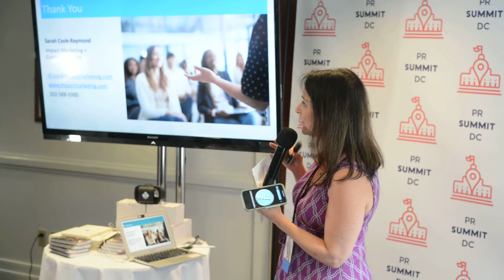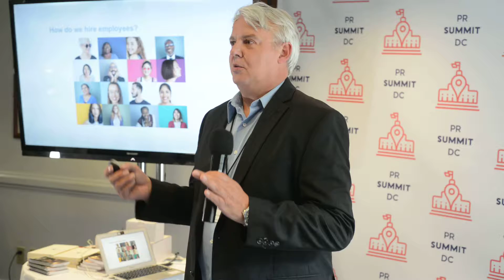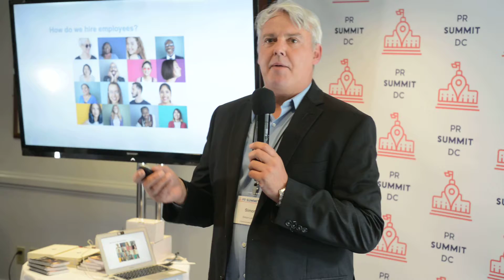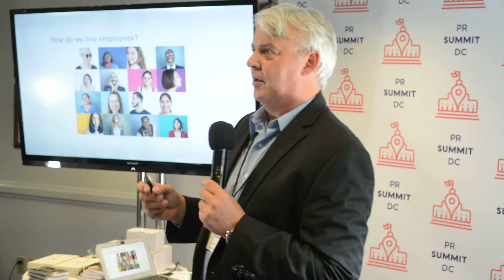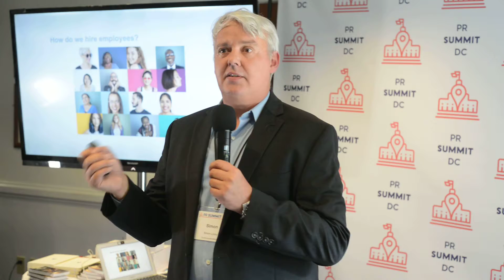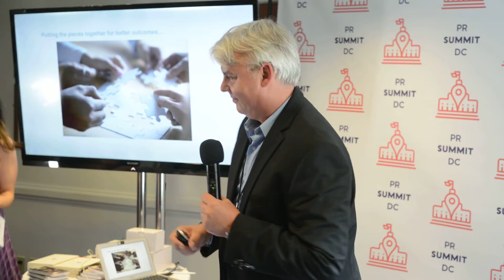Simon Locke - 2019 PR Summit DC - Summit Slam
Why Don’t We Hire Agencies Like We Hire Employees?
Simon Locke
Founder & CEO
CommunicationsMatch.com